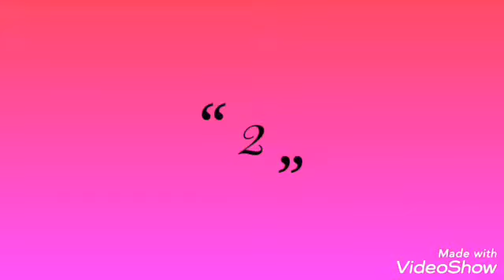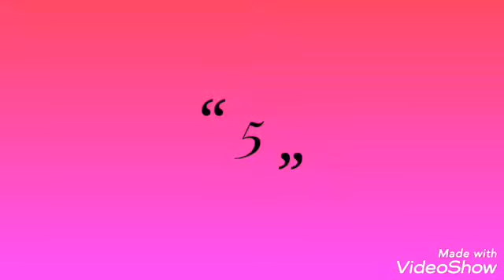5 funny TIK TOK videos compilation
These are the funniest TIK TOK VIDEOS compilation of the most popular person who is @mudit989.